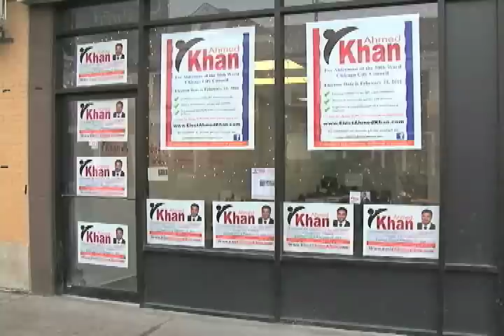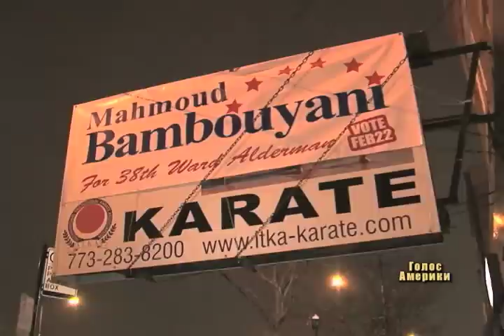Мусульмани Чикаго мобілізують свою громаду на виборах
Проект «Мобілізуймося» покликаний спонукати громаду американців ісламського віросповідання включатися у політичне життя.